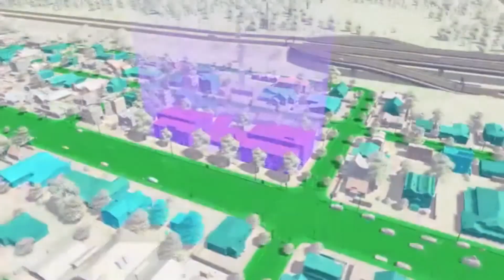Top-5 Divných Vánočních tradic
Zdravím dneska se podíváme na ty fak nejdivnější vánoční tradice na světě.